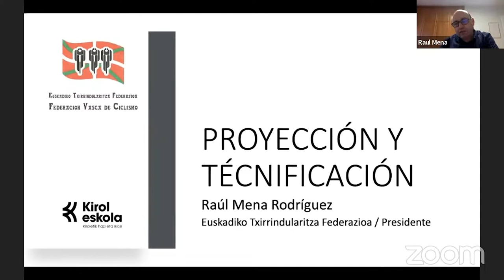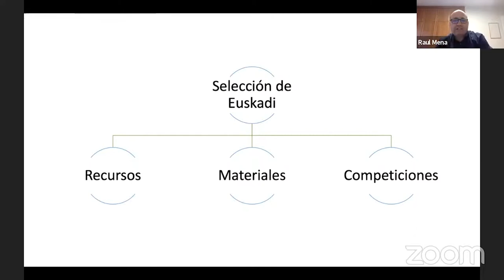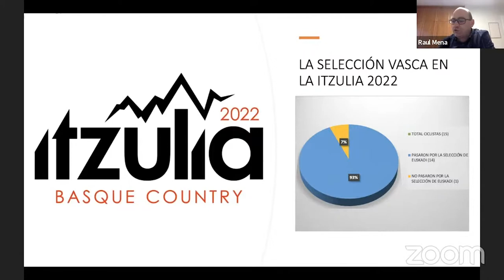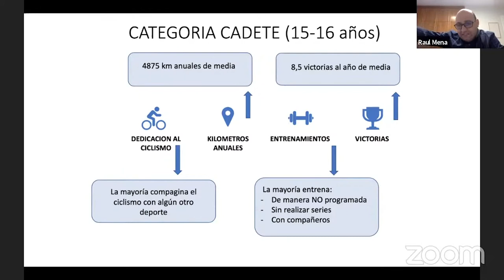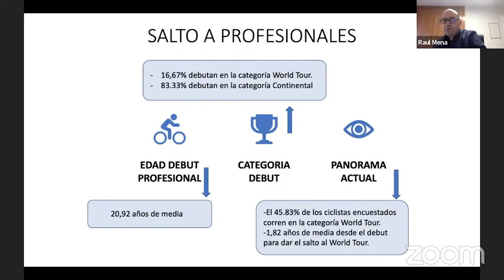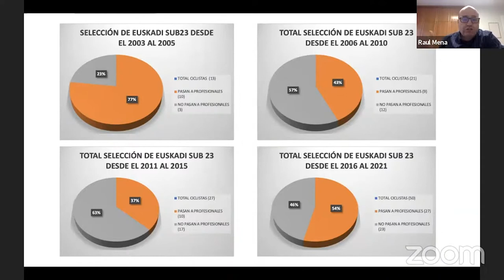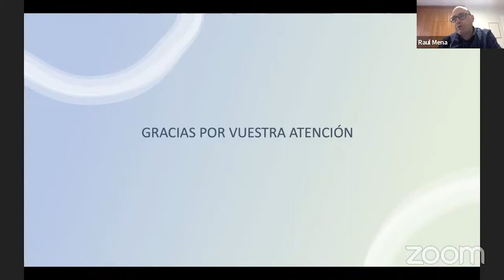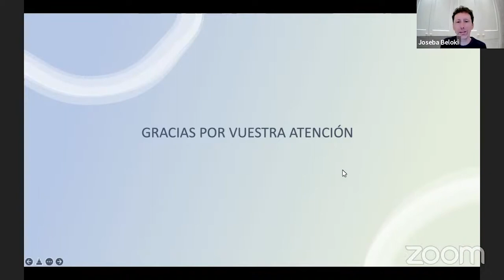Kirol Eskola | Itzulia 2022: Raúl Mena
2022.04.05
PROIEKZIOA ETA TEKNIKA
Raúl Mena (Federación Vasca de Ciclismo)
Moderatzailea: Joseba Beloki

PROYECCIÓN Y TECNIFICACIÓN
Moderador: Joseba Beloki